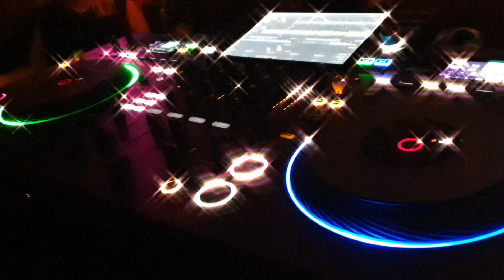D-Creator - Guilty Pleasures - The Barn - De Stallen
D-Creator / Richard Rodermond / Allround DJ Professioneel Licht & Geluid / 5 uur DJ-Set